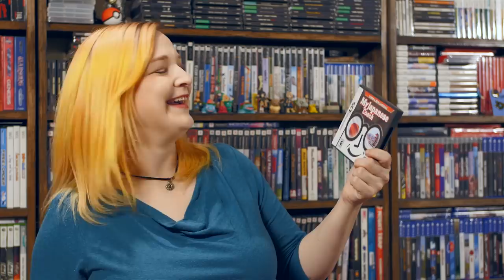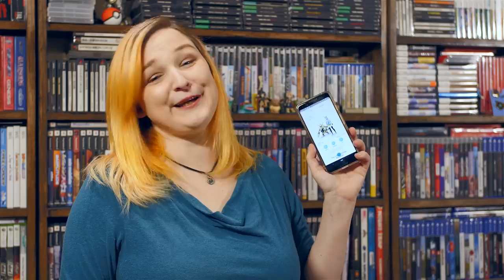What am I playing NOW? March 2019 | KinsZilla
Here's what games I'm currently playing PLUS two craft beer reviews!

Recording Setup
Camera, Panasonic GH4
Lens, Panasonic Leica 12-60MM, F2.8-4.0
Lens, Sigma 18-35mm F1.8 Art
Lens Adapter, Metabones Speed Booster Ultra 0.71x
Microphone, Rode NTG-2
Mic Stand Boom, DR Pro
Voice Over Audio Recording Interface